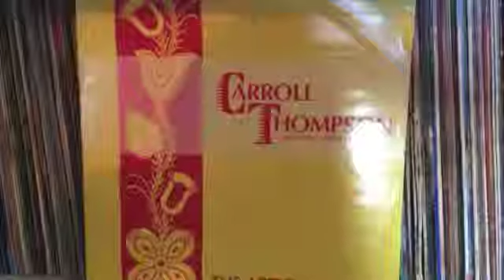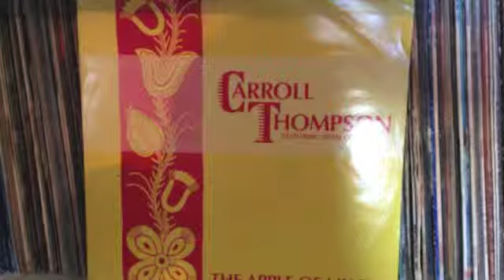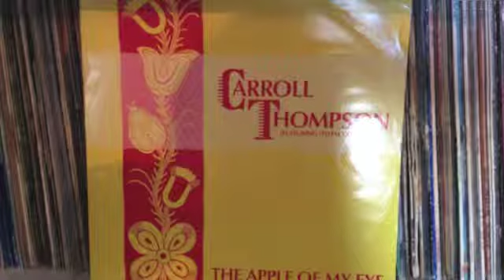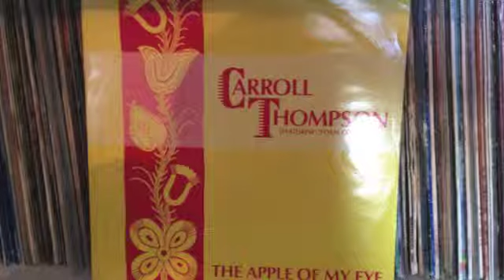Carroll Thompson "the apple of my eye"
featuring Total Contrast